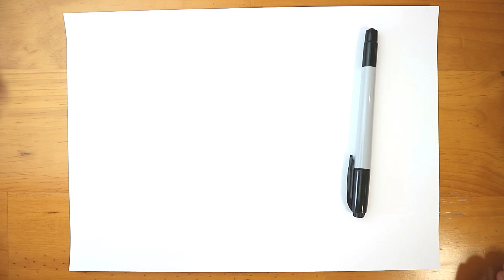How To Draw Pokemon - Sizzlipede | Drawing Animals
Learn
How To Draw Pokemon - Sizzlipede